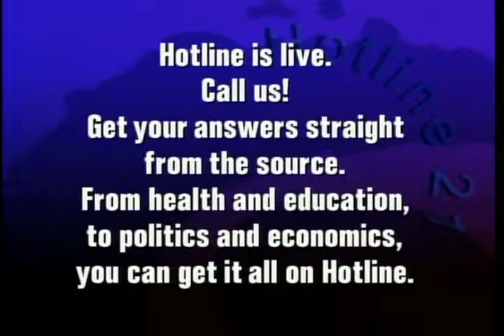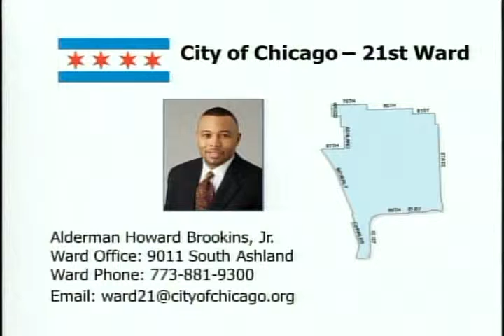Alderman Howard Brookins | Political Forum on CAN TV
Ald. Howard Brookins (21st Ward) discusses funding for minority businesses, combating drugs and violence in Chicago, and Bus Rapid Transit on Ashland Ave. This program was recorded live on October 9, 2013.